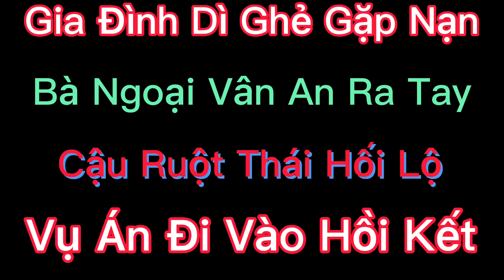Giúp đỡ người nghèo giúp đỡ khó khăn hoàn cảnh